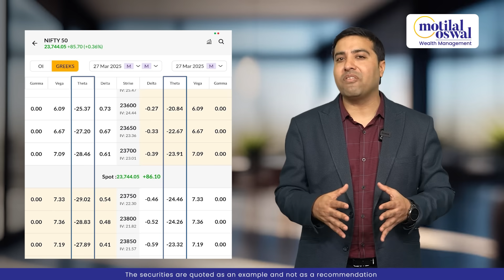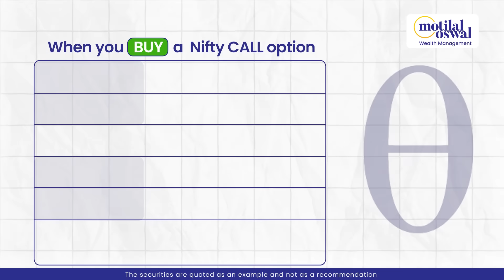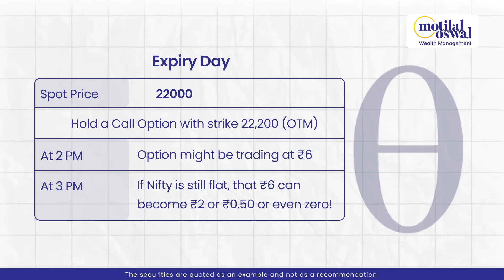Mastering Theta Decay: Why Option Premiums Melt Over Time-Options Greeks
If you’re trading options, understanding Theta is non-negotiable. Watch this video to fully understand how Theta works and how to plan your strategies around it.
Time is Money — especially in Options Trading! 💰

In this video, we break down Theta, one of the most crucial Greeks for every options trader to understand.
Market expert explains:
✅ How time decay (Theta) impacts your option premium as expiry approaches
✅ Real-life analogy: Ice cream on a hot day — wait too long and it melts!
✅ Why option sellers thrive on Theta decay, while buyers need to be cautious
✅ Expiry Day impact: How Theta accelerates, and premium can vanish in hours
✅ Practical trading examples for better decision making
🔔 Stay Updated | 📈 Invest Smart | 💰 Grow Your Wealth

Download RIISE App Now